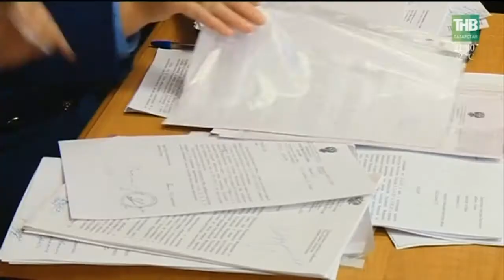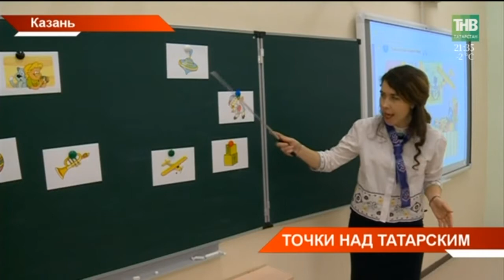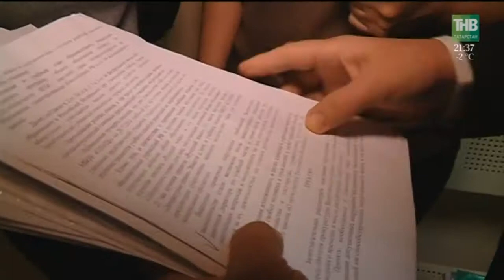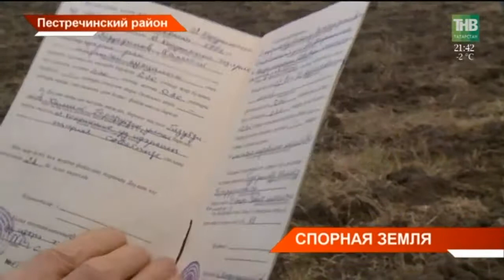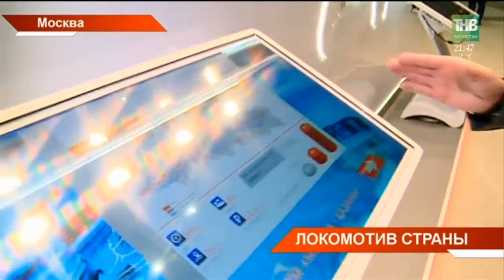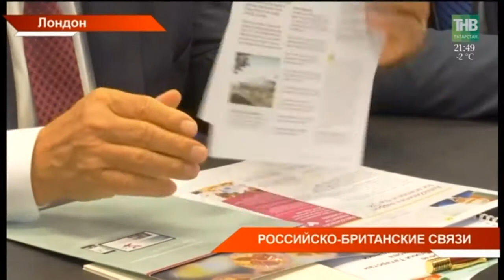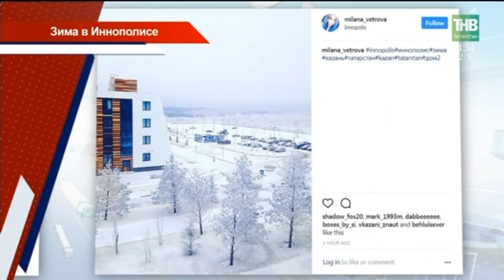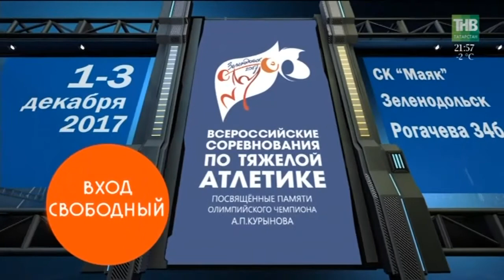Новости Татарстана 29/11/17 ТНВ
→ Татарский язык в школах республики будет преподаваться как государственный.  Но на добровольной основе. Сегодня Госсовет рассмотрел языковой вопрос в окончательном варианте. Что прозвучало в заключительных докладах Фарида Мухаметшина и Илдуса Нафикова? И какую работу надо провести Министерству образования Татарстана?
→ Язык до суда довёл. Директор школы «Солнце» и представители прокуратуры встретились сегодня в Вахитовском суде.
Павел Шмаков считает, что предписание, которое ему выписала прокуратура о нарушении учебных планов безосновательно, так как фактически эти учебные планы у него никто не запрашивал.
→ в пригородных посёлках Ореховка розами не запахнет. Здесь озеро Безымянное осталось без рыбы, а четыре населённых пункта  лишились очистного сооружения. Их от канализации отключили судебные приставы по решению суда. Экологи подтверждают: были даже сбросы неочищенных стоков, что в купе привело к вымиранию всего живого на соседнем озере. Где экологические нормы трещат по швам?
→ Документы на руках, но пользоваться землёй больше не могут. Жители села Ленино-Кокушкино Пестречинского района судятся с Исполкомом. Выделенную ещё в 90-ых годах землю без ведома собственников в 2012ом перевели в категорию сельхозназначения.  Теперь доказывать своё право на участки сельчанам приходится через суд.
→ Цифровая платформа, скоростные поезда, комфортные условия для пассажиров. Это будущее железнодорожного транспорта в России. Сегодня в Москве большой съезд железнодорожников. К ним обратился Владимир Путин, назвав отрасль одной из стратегически-важных. Какие задачи ставят РЖД и какие проекты станут передовыми?
→ Налоговые льготы предложил британскому бизнесу Рустам Минниханов. Об этом он заявил сегодня на открытии третьего Российско-Британского форума. В этом году встречи проходят под девизом «Объединяя потенциал роста». Так что же может объединить страны?
→ Кто ответит за недострой и выслушает жалобы дольщиков. Сегодня в Минстрое разложили по полочкам какие полномочия в вопросах с долгостроями отданы на муниципальный уровень, какие – у республики.  Сейчас проблемными считаются 35 домов, и полностью закрыть вопрос с квартирами планируют к 2020 году.
→ Сегодня в Казани завершился региональный этап WorldSkills Russia. Три дня 800 молодых профессионалов соревновались в 91-ой компетенции за право выступать в национальном туре. Те, кто прошёл школу в Абу-Даби учат молодых не только азам профессии, но и психологической и физической выносливости.

Координаты:
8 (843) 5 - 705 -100

Таяну ноктасы. В эфире: пн, вт, ср, чт - 19:00

Вечерняя игра. В эфире: пн, вт, ср, чт - 22:10

7 дней. В эфире: вс - 19:30, 21:30